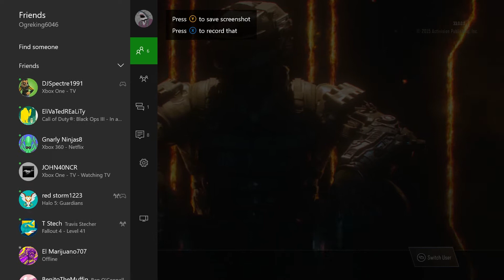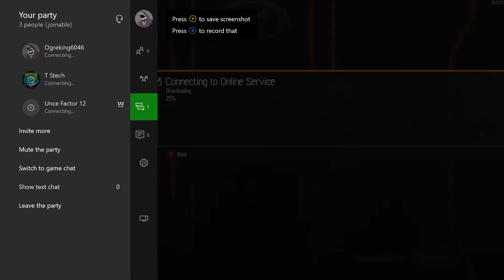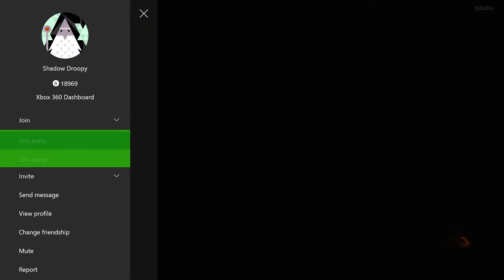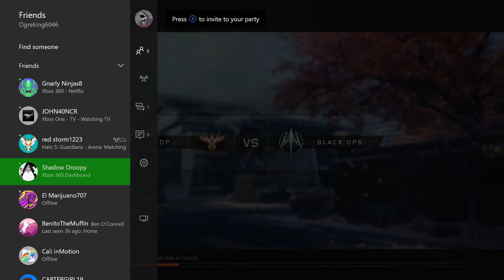Black Ops 3 First Impression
Here are my first impressions of Black Ops 3. overall a pretty good game. Sorry for the background noise during the commentary. I have room mates and animals so kinda not my fault but will do better next time.